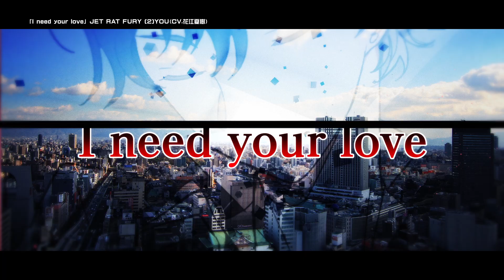【Rejet】カレはヴォーカリスト❤CD 「ディア❤ヴォーカリスト」 エントリーNo.6 ユゥ CV.花江夏樹 MV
カレはヴォーカリスト♥
ヴォーカリストのカレが歌う♥運命のラストソング

《あらすじ》
音楽プロダクション「クライマックスレコード」に在籍し
バンドをやっている、6人のヴォーカリスト達 。
才能はあるが様々な問題を抱えている彼らは、
ある日、事務所社長から最後通告をされてしまう。
「ボーイズ、これが最後の歌（ラストチャンス）だよ」
彼らの生き残り（サバイバル）を賭けた
ラストソング制作が今、始まる。
アナタは彼女として彼らを支えられるのだろうか？

★Track List
1.AWKWARD？
Vo：ユゥ（CV.花江夏樹）

■カテゴリ：音楽CD+シチュエーションパート
■価格：2,000円＋税
■企画制作：Rejet
■発売元：Rejet